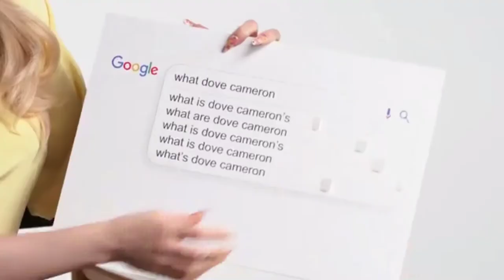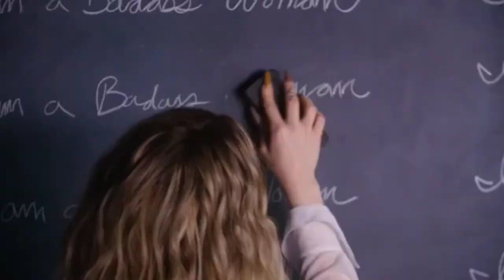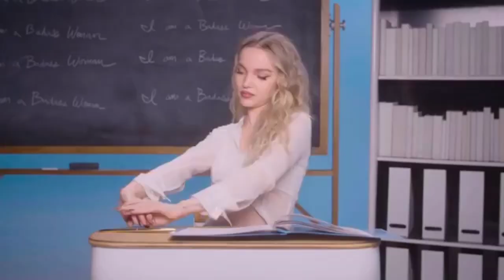laughter Dove Cameron in various videos